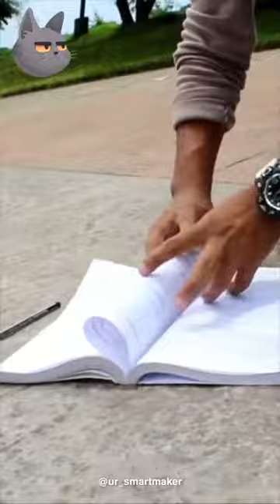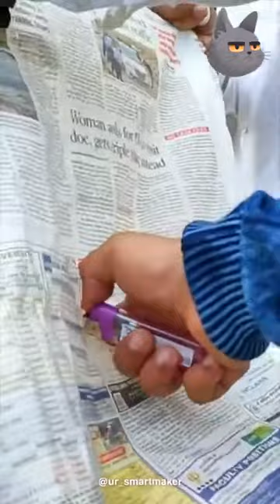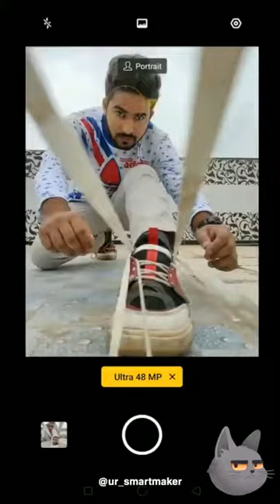Smartphone Photography Tips and Tricks